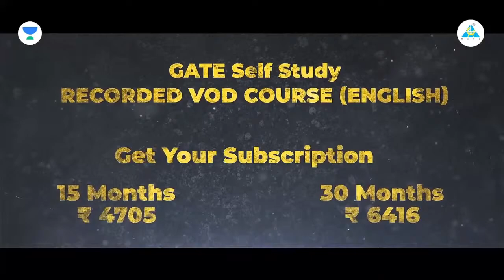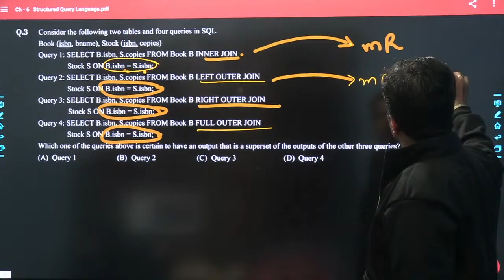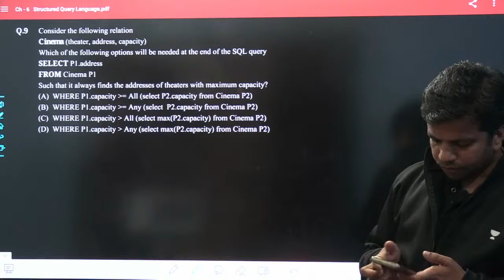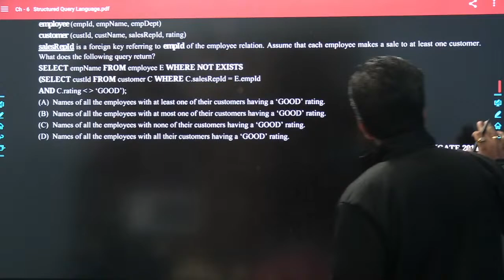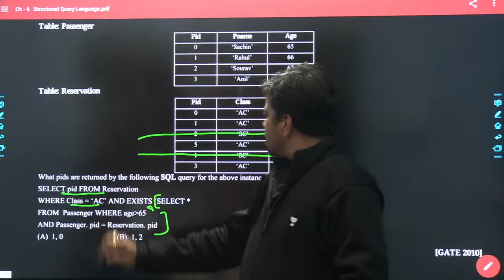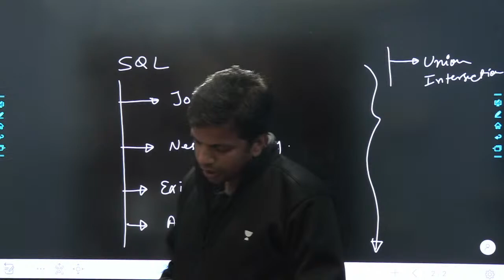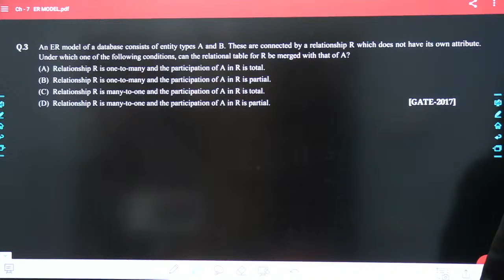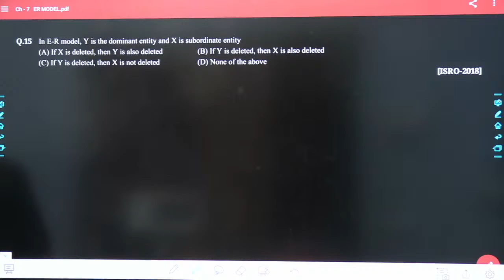Marathon-02: DBMS-PYQ | Ankush Saklecha Sir| GATE 2023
Special Class Link: 18th Jan- 7 AM

Save up to 36%* with Price Drop & 2 Months Free on purchasing 12 months & above Plus/Iconic Subscription. Offer valid till 18th Jan.

Batch Links
Buniyaad Batch for GATE & PSUs 2025 - CS - Batch B

Udaan Batch for GATE & PSUs 2024 - CS - Batch B

Be a part of Unacademy's All India Mock Test scheduled on 22nd January & increase your chances of becoming the Top Ranker in GATE 2023. Start analyzing your preparation with AIMT. Don't miss this chance! Test Your Preparation Before GATE 2023. 💥💥